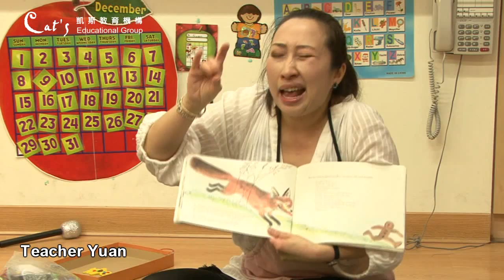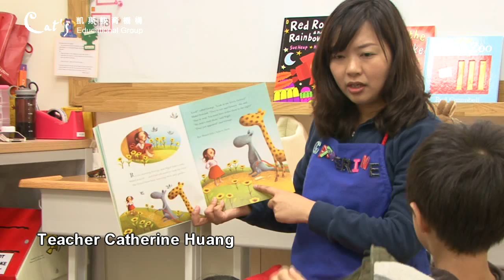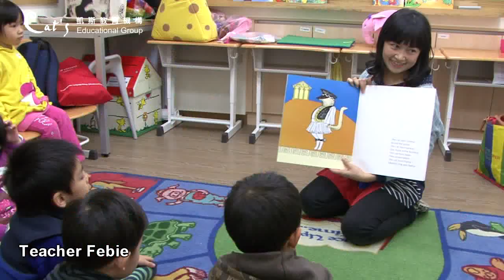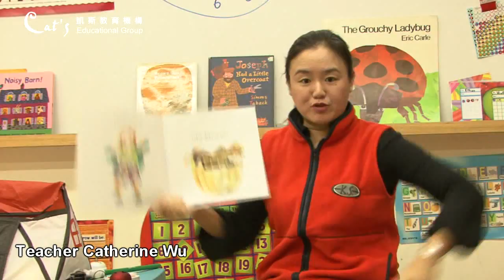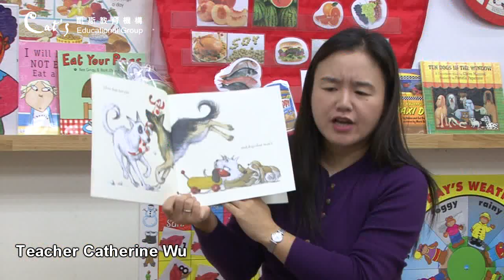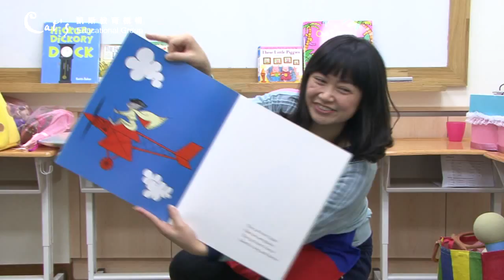2012凱斯冬令營-Sing me a story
你聽過用唱的繪本嗎?? 超人氣凱斯故事師資在這個寒假，讓故事的美好旋律陪伴著孩子們。
凱斯總教務長吳敏蘭老師帶領凱斯的故事高手和超人氣的Febie老師、Yuan老師、Catherine Huang老師巡迴各校，豐富這場難得的故事歌謠響宴，讓我們一起回顧精彩的片段!!